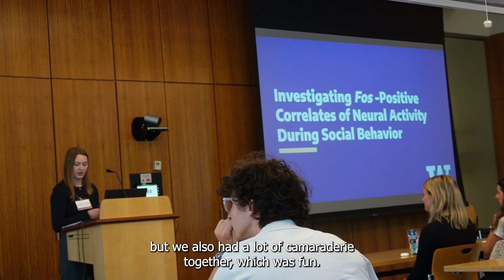UW School of Medicine-Gonzaga University Health Partnership Summer Research Program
Four Gonzaga University students spent eight weeks working in biomedical research labs alongside UW School of Medicine principal investigators, graduate students, and postdocs as part of the University of Washington-Gonzaga University Health Partnership’s collaborative summer research program in Seattle.

Student researchers were paired with expert researchers, including:

● Ainsley Brockman, Class of 2026, Biology major (research lab: Dr. Joseph Mougous, UW Department of Microbiology)

● Claire Charvet, Class of 2025, Biochemistry major (research lab: Dr. Elia Tait Wojno, UW Department of Immunology)

● Kennedy Child, Class of 2026, Human Physiology major (research lab: Dr. Martin Darvas, UW Department of Pathology)

● Alexandra Stearns, Class of 2025, Psychology major (research lab: Dr. Garret Stuber, UW Department of Pharmacology)

Since 2018, 23 Gonzaga undergrads have participated in the Summer Research Program, led by UWSOM’s Office of Research and Graduate Education (RGE) in partnership with GU’s Center for Undergraduate Research and Creative Inquiry (CURCI).